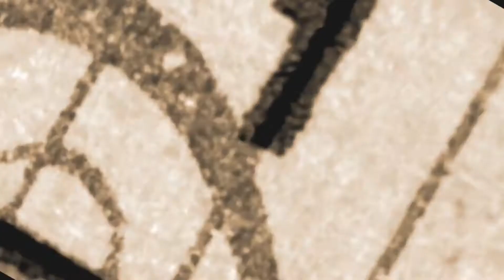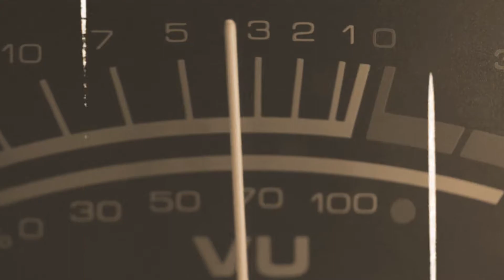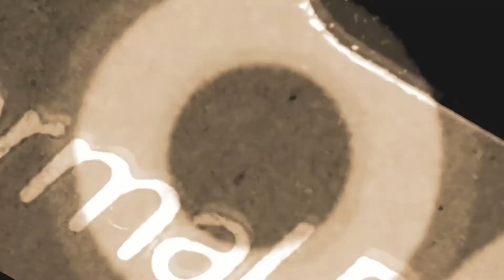DJ Match - Gotta Follow My Soul